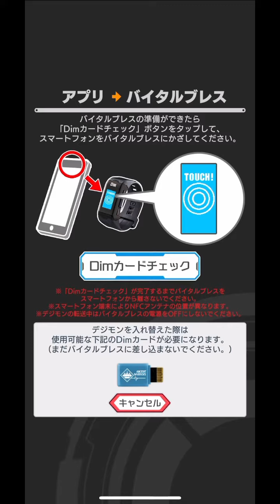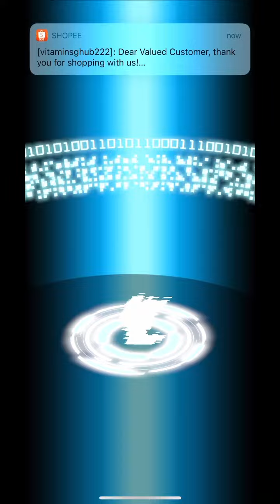Digimon Vital Bracelet Lab - Journal Log #2.1 Chicomon and Chibimon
Digimon: Chicomon (チコモン)
Stage: Baby I  幼年期I
Attack: Acid Bubbles (酸の泡)
Type: Slime スライム型
DiM series: Ancient Warriors

Digimon Reference Book: A small, blue-colored, Dragon Digimon child. Although it is small and powerless, it has the potential to evolve to every Dragon Digimon. For that reason, it is a Digimon that is considered exceedingly valuable by tamers and researchers of Dragon Digimon. It is cherished due to its personality of friendliness and overflowing curiosity, characteristic of Baby Digimon. Just like other Baby Digimon, it spits acidic bubbles to attack, but as usual, their power is nonexistent.

Digimon: Chibimon (チビモン)
Stage: Baby II  幼年期II
Attack: Hop Attack (ホップアタック)
Type: Baby Dragon 幼竜型

Digimon Reference Book: A Baby Dragon Digimon that evolved from Chicomon. Unusually for a Baby Digimon, it possesses a body, hands, and feet, and so is able to grip objects with both of its small hands, and move while hopping about with both feet. As it is very voracious, it especially likes sweet foods. Also, as it is very fond of sleeping, if you take your eyes off of it, it will instantly fall asleep. Its Special Move is ramming into the opponent while hopping about (Hop Attack).

Additional Notes: Now that I have raised UlforceVeedramon and cleared Area 15 on the Adv mission. It is now time to raise my second favorite Digimon partner, also from the Veemon line. Also, i decided to record Chicomon and Chibimon as i did not do that previously. I will need to raise another Veemon to get to XV-mon, but i probably won't record Veemon again, since that is repeated content.

I have decided to include the description from Digimon Reference Book in case people are interested in knowing more about the Digimon and for easy reference. The description should be similar to what you see in the VB Lab App.

Credits for Music:
3Xtreme by Taylor McClam
THEMES - Bright
THEMES - Modern
THEMES - Simple

(Sorry I had to republish all the videos so far from Log #1.1 to Log #2.3 as I realized the landscape mode is not clear. I have edited the footage all to portrait.)